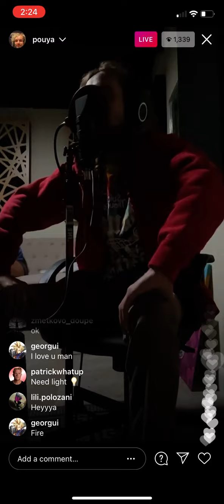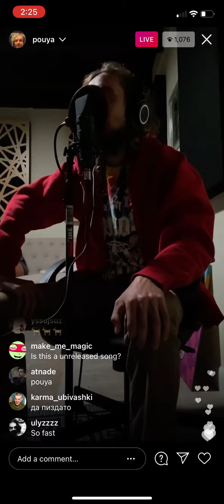Pouya Recording Music (March 16,2021)